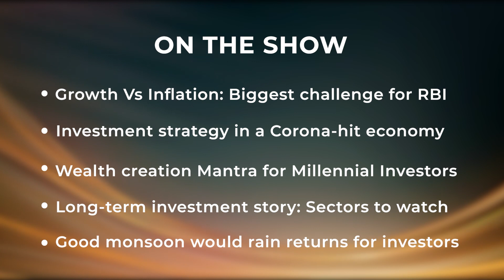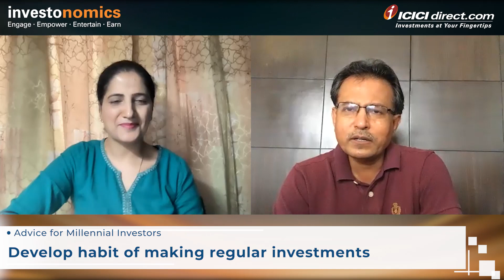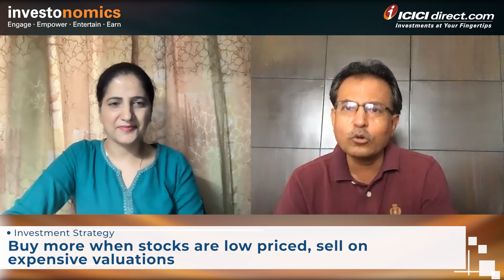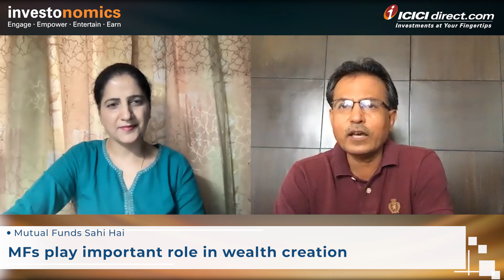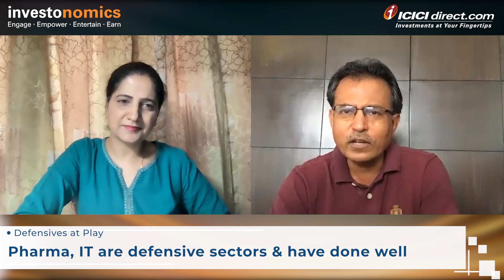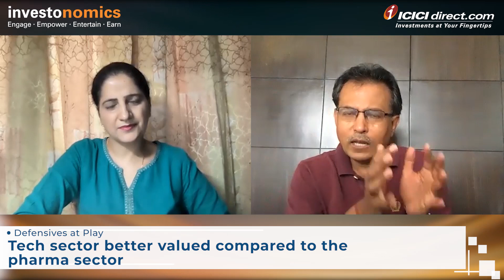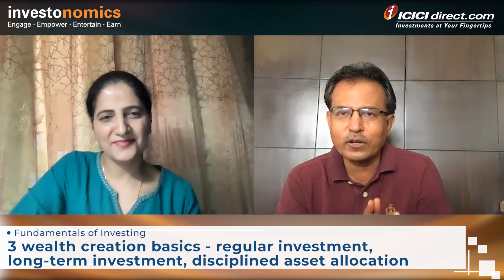ICICI Direct- The Big Interview